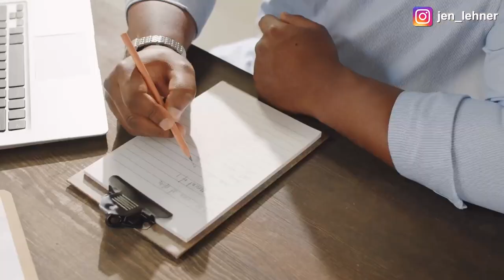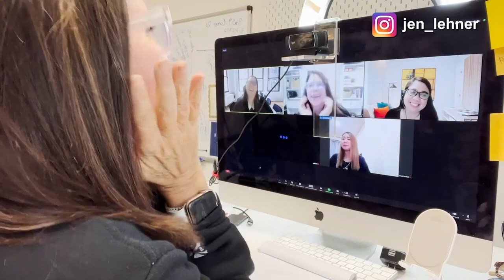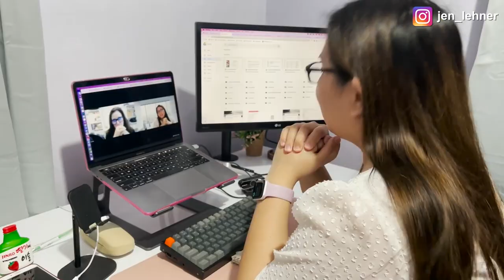Planning your year with your virtual assistant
Planning your year with your virtual assistant // If you're a solopreneur, you know how important it is to plan for the year ahead. But did you know that including your virtual assistant in the planning process can take your business to new heights?

In this video, I'm going to share why including your virtual assistant in the planning process can completely change the trajectory of your business, and at the very least, it will show your virtual assistant that you truly value their contributions.

00:00 Intro
1:44 pick a date
2:12 celebrate accomplishments
2:43 look at your calendar
3:37 check last year’s calendar
4:24 pile up zone
5:58 admin stuff
6:45 next steps